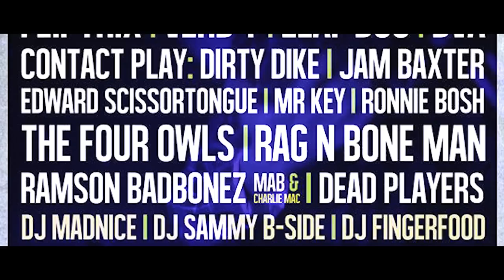High Focus Records Party Highlights @ Plan B Brixton, London Feat. Pharoahe Monch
Here's how our last event went down on the 15th of February 2014... Featuring Pharoahe Monch, The Four Owls, Rag N Bone Man, BVA, Life MC, DJ Nappa & Jman,

Our next event is the High Focus Records 4th Birthday Party - Friday 16th May @ Electric Brixton, London. Its going to be an unmissable show with the full High Focus Records roster present on the night along with some very special guests.

Make you sure you book your tickets now to avoid disappointment!

Line up:

FLIPTRIX
VERB T
LEAF DOG
BVA
CONTACT PLAY
DIRTY DIKE
JAM BAXTER
EDWARD SCISSORTONGUE
MR KEY
RONNIE BOSH
THE FOUR OWLS
RAG N BONE MAN
RAMSON BADBONEZ
MAB & CHARLIE MAC
DEAD PLAYERS
DJ MADNICE
DJ SAMMY B-SIDE
DJ FINGERFOOD

PLUS SPECIAL GUESTS:

JEHST
KLASHNEKOFF
CHILDREN OF THE DAMNED
KASHMERE
BUGGSY
ONOE CAPONOE
CONFUCIOUS MC
PETE CANNON & DJ JIVES (JUNGLE SET)